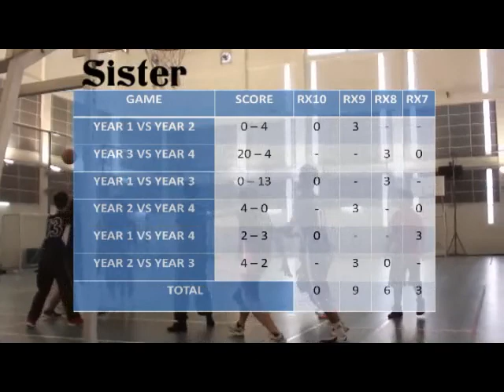IPHA's (IIUM) INTERBATCH 2012 PART 1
Annual sport event where students of kulliyyah of pharmacy compete each order in various sport.